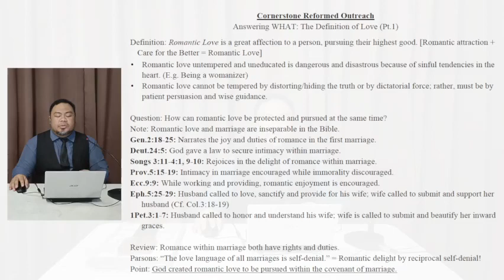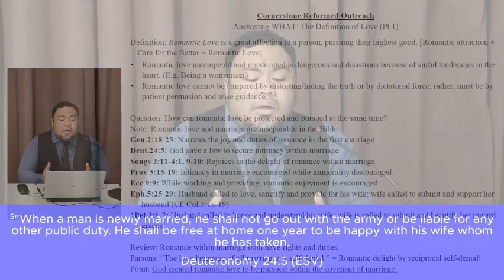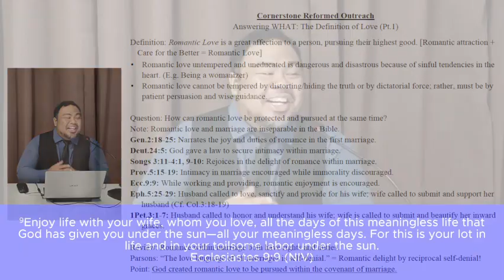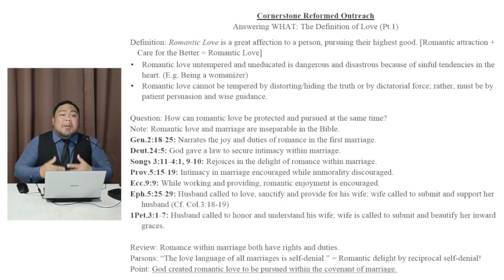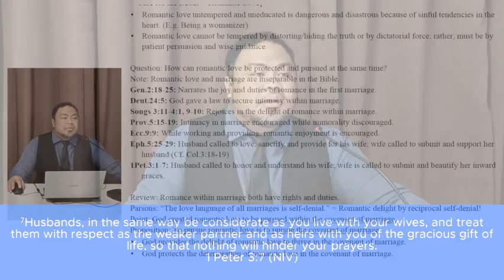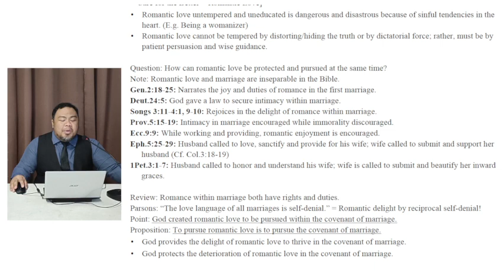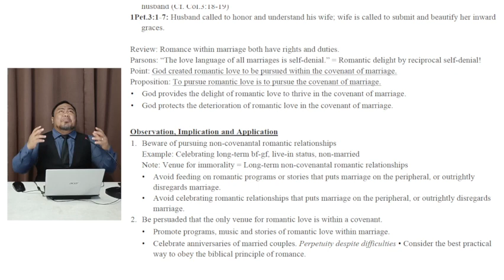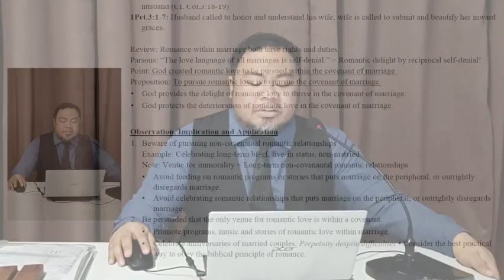Bible Class: Love Series Part 1 - Answering What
Topic: Love Series Part 1 - Answering What
Teacher: Bro. Angelo Cantuba